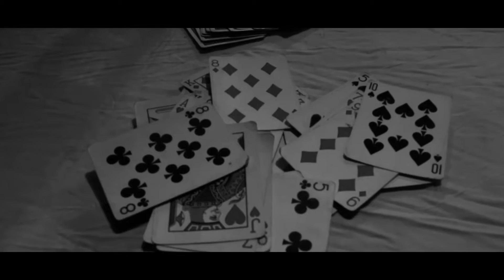Morton West Theatre Students Perform 'The Diary of Anne Frank'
The Morton West Theatre Department Performs "The Diary of Anne Frank."